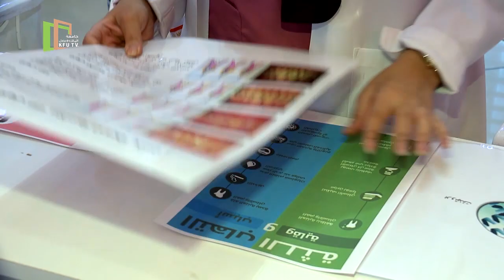تقرير | فعالية اليوم العالمي لطب الأسنان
تنظيم | كلية طب الأسنان
إنتاج | المركز الجامعي للاتصال والإعلام - جامعة الملك فيصل